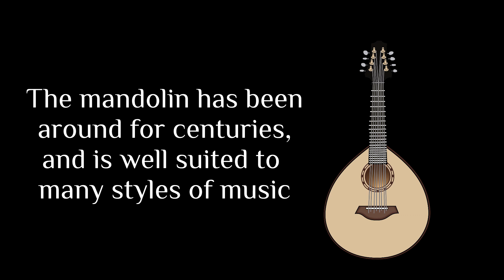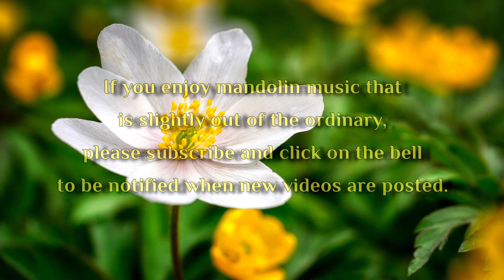THE EARLY FLOWERS OF SPRING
A little composition for guitar & mando,  about the yearning for spring.